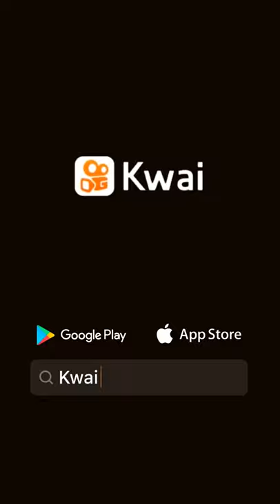10 de novembro de 2021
ALEX ALMEIDA:Hoje eu trouxe um presente para você. Porque sei que você merece ser amada. Com amor, Alex🌹